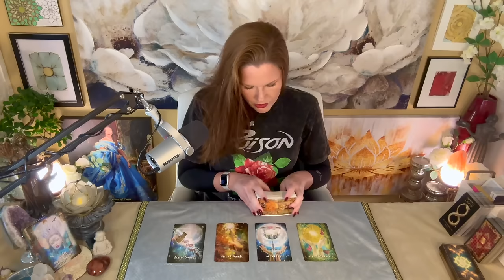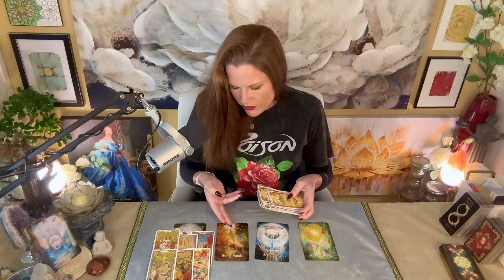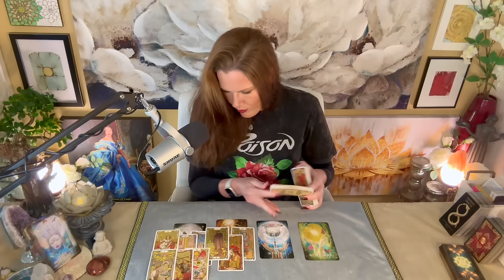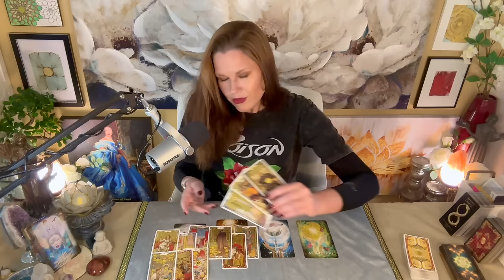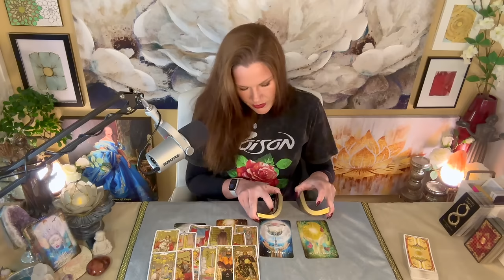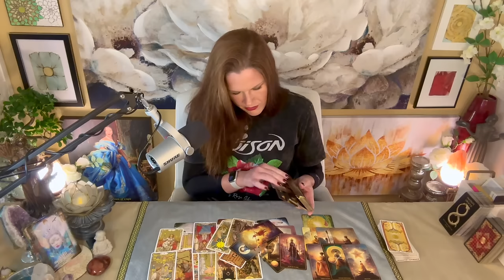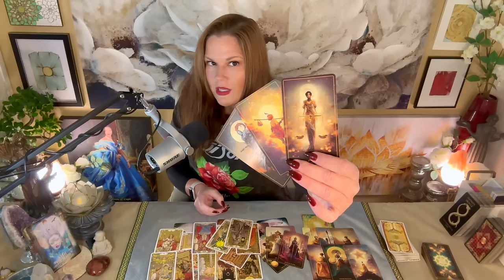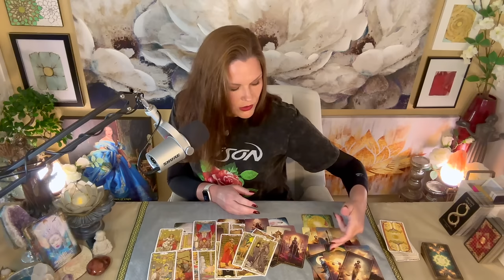PISCES | Hard Truths But Correct Insights | Aces ♥️♦️♠️♣️ | April 2024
About Your Reader, Christina:
Sun - Scorpio
Mercury - Scorpio
Moon - Aries
Rising - Aries
Venus - Libra

1. Tarot does not dictate action, you do.
2. Tarot is not about the absence of choice, tarot is the proof of choice.
3. Take what resonates, leave what does not.
4. Reverse energies as it applies.
5. Doesn't resonate? Check your other placements.
6. Be mindful of your comments - it's not just about you.

!!! SASSY MAIL !!!
Sassy Scorpion Tarot
4301 W. William Cannon Dr.